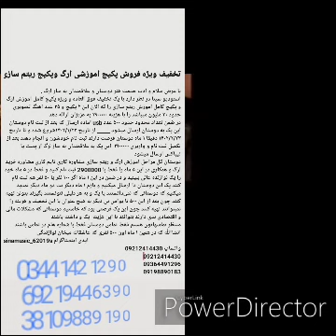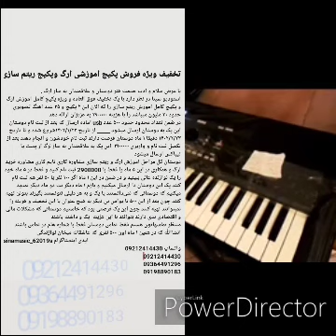اموزش ارگ۱۰۰٪تضمینی 00989212414430 تخفیف ویژه فروش پکیج اموزشی ارگ و ریتم سازی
فروش ویژه پکیج کامل اموزش ارگ و پکیج کامل اموزش ریتم سازی و ۳۵ اهنگ تصویری مخصوص هنرجویان   فقط با 2900000  قیمتی باور نکردنی فقط به مدت ۱ ماه دوستان این ۲ مجموعه و ۳۵ اهنگ ۲۲ ملیونی رو فقط با ۲۹۰۰۰۰۰ ثبت نام کنید و در ضمن این مجموعه کامل در ۵ تا ۱۰۰ نفر ارسال میشه کلا ۵۰۰ نفر میتونن از این تخفیف ویژه بهره ببرند  دوستان برای ثبت نام فقط با شماره 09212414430_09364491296_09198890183 تماس بفرمایید  ارادتمند شما سینا ایدی اینستاگرام sinamusic_62019s